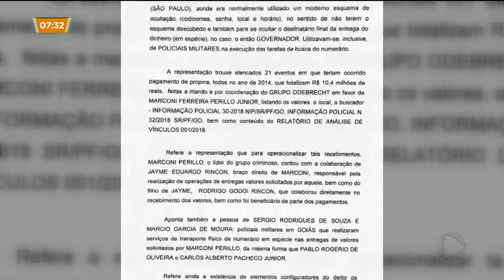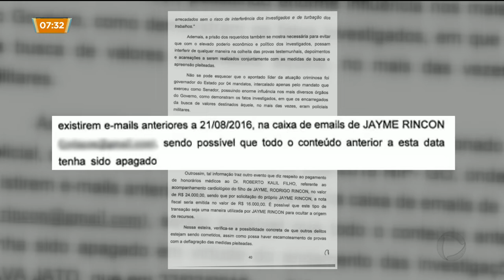GA - CASH DELIVERY: investigados seguem detidos - 01-10-2018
Candidato ao senado, Marconi Perillo solicitou à polícia federal que seu depoimento na operação cash delivery ocorra após as eleições. A petição foi encaminhada pelos advogados do ex-governador. Os cinco detidos na operação continuam presos um deles é o ex-presidente da AGETOP, Jayme Rincón. As investigações apontam que parte do dinheiro da ODEBRECHT repassado a Jayme Rincón teria sido usada na compra de um carro de luxo para o filho do ex-presidente da AGETOP, Rodrigo Godoy Rincón, que também está preso.